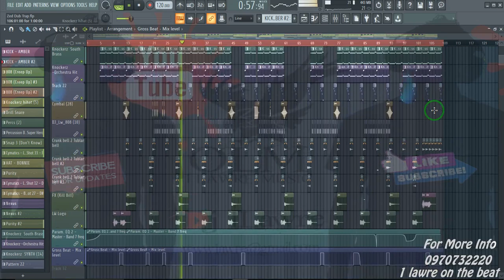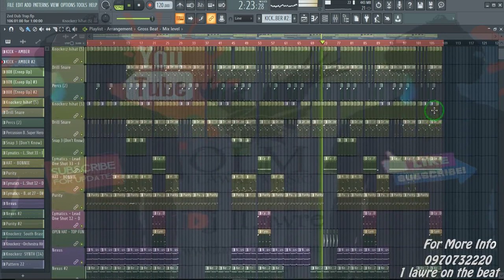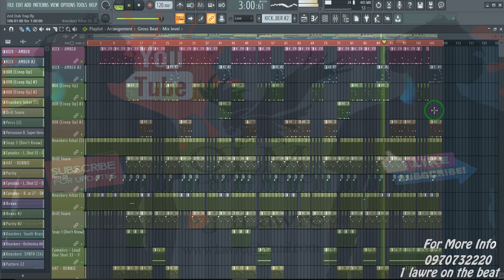speaker knockerz trap type beat on fl studio by 1 lawre